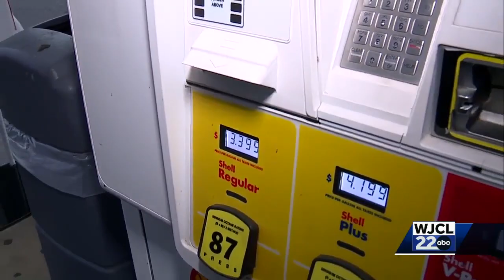Gas prices up at the pump are on the rise